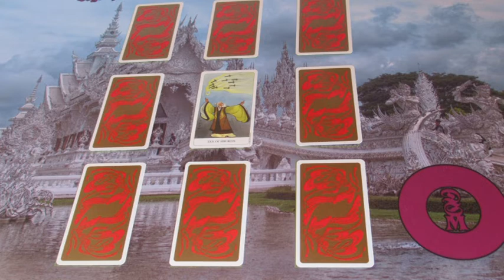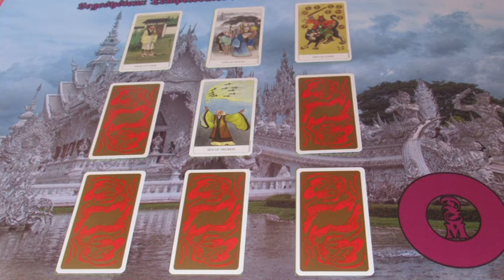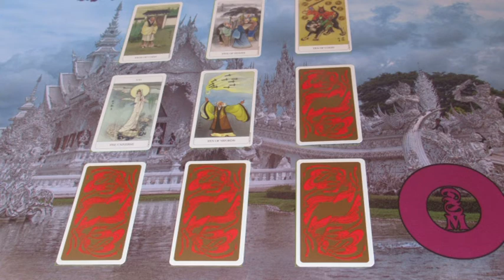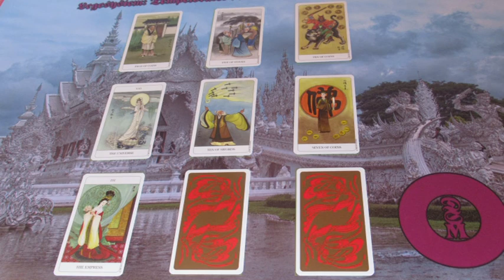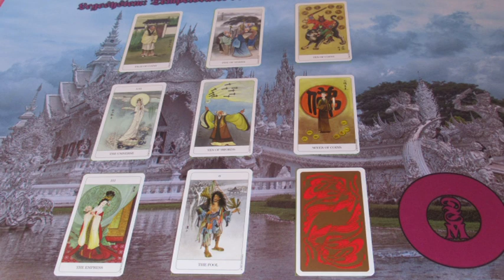Tempel Jóslás LIRIEN számára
Telefonos elérhetőségem jóslásra:
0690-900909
750Ft/Perc

Átutalás:
Erste Bank
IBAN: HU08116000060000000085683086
BIC: GIBAHUHBXXX
Tulajdonos: Dendera Susanna Medici
Kép: shutterstock/multipedia/Oksana/Alekseeva/anabear/Nataliya 7/Babin/ Pfeiffer/Natalia Huber/Gorbash Varvara/Weera S. Design